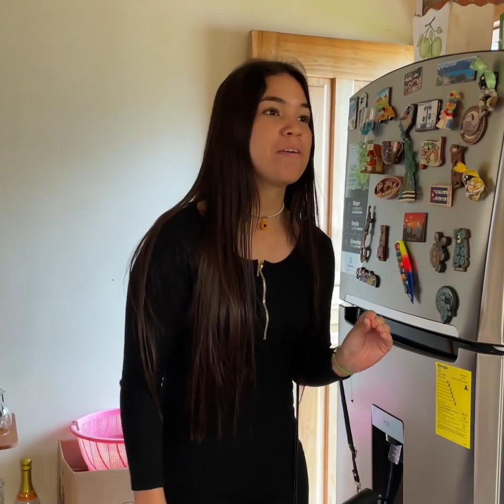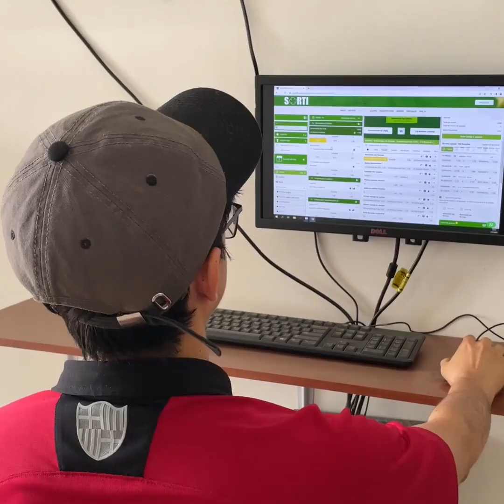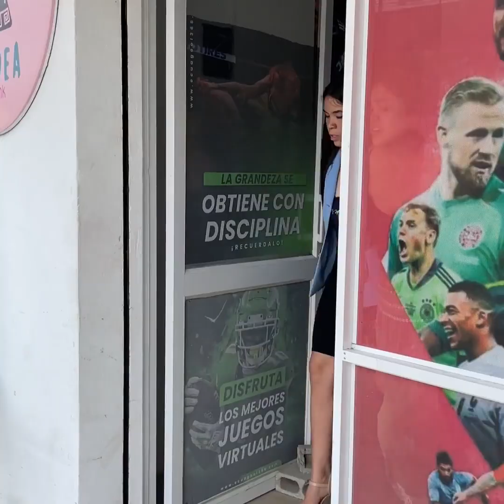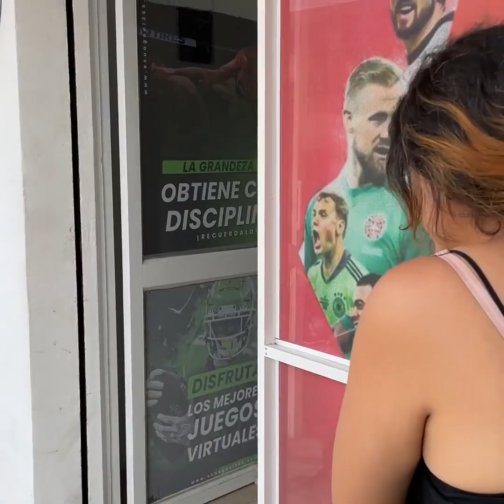Cambió a su mamá.